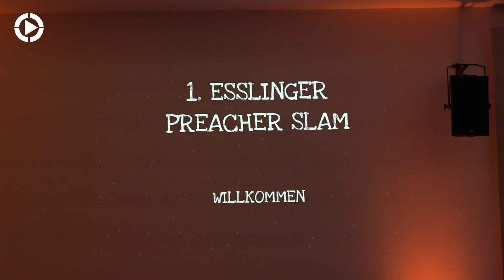Erster Esslinger Preacher Slam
Unter dem Motto "Nachtlicht" hat der erste Esslinger Preacher Slam stattgefunden. Zehn Slammer, darunter Pfarrer, Studenten und Rentner, nahmen an dem lyrischen Wettstreit teil. In ihren Texten konnten sie dabei einen Bezug zur Kirche herstellen - mussten es aber nicht. Getan haben es am Ende fast alle. Der Esslinger Preacher Slam hat gezeigt, wie sehr das Thema Glaube junge Menschen bewegt. Mit der Veranstaltung sollten auch Menschen erreicht werden, die sonntagmorgens nicht in die Kirche gehen oder an klassischen Gemeindeangeboten teilnehmen. Ob das geklappt hat, zeigt Ihnen Dominik Rüter.

Poetry Slams sind schon seit einiger Zeit als Kulturangebot für vornehmlich junge Erwachsene fest etabliert. Seit einigen Monaten gibt es einen Ableger dieses lyrischen Wettkampfes: den „Preacher Slam“. Preacher Slams werden meistens von Gemeinden oder kirchlichen Organisationen ausgerichtet. Manchmal dürfen nur „Preacher“ teilnehmen, manchmal dürfen auch Leute teilnehmen, die eher lose mit der Kirche verbunden sind. So auch in Esslingen.